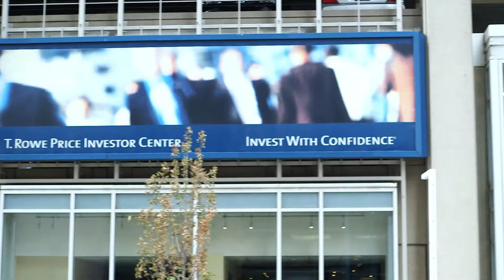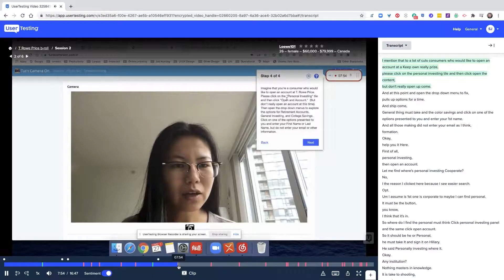T. Rowe Price + UserTesting success story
When T. Rowe Price rolled out a new process for creating an online investment account, they discovered a 37% drop off on the very first step after users opened the webpage. Here’s how they used UserTesting to pinpoint the problem to fix in just a few hours, while giving stakeholders and senior leadership confidence in the recommended solution.